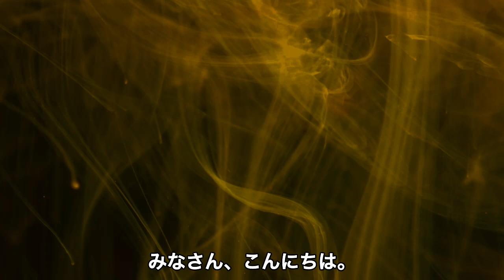石川さゆりが巻き込まれた金銭トラブルと借金の総額に一同驚愕…「天城越え」や「津軽海峡雪景色」で人気の演歌歌手の収入に驚きを隠せない…離婚の真相はまさかの…